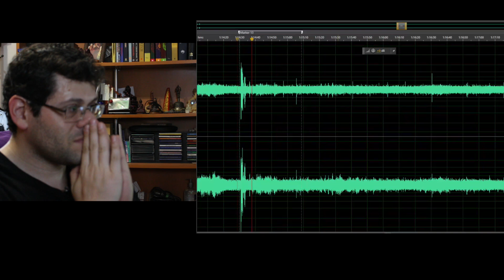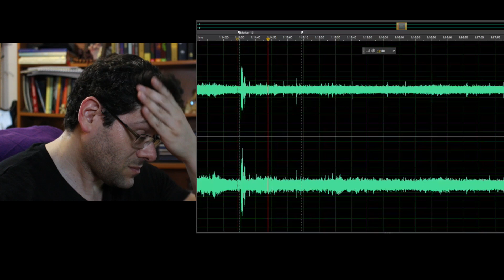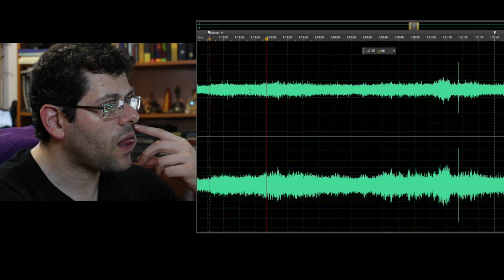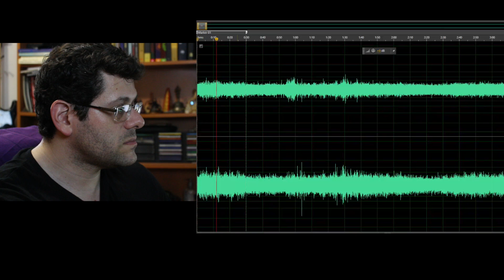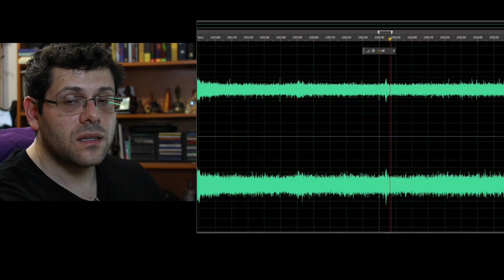EVP - Episódio 7 - Áudio deixado pelo povo das sombras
dando sequência a série de vídeos e relatos sobre EVP, segue o sétimo episódio gravado em minha casa.

Nesse sétimo vídeo da série vocês irão testemunhar diversos sons estranhos deixados pelo povo das sombras, o que inclui batidas no microfone, murmúrios, sons estranhos e até mesmo falas captadas na sala da minha casa.

Caso tenham alguma dúvida, crítica ou sugestão, não exitem em deixar nos comentários.